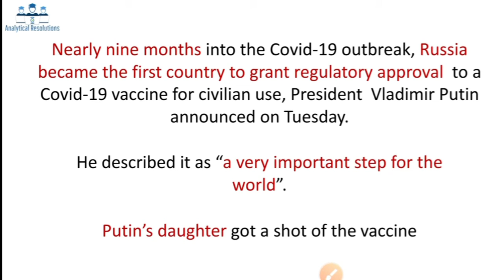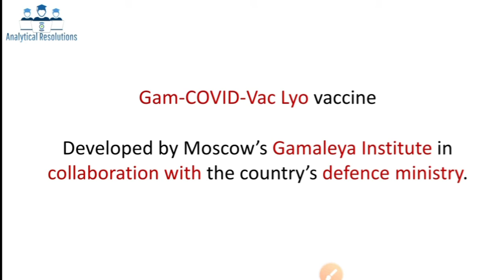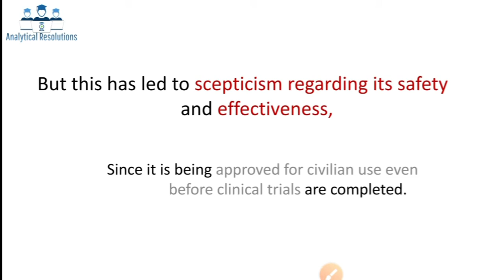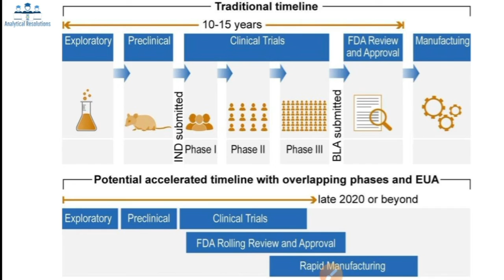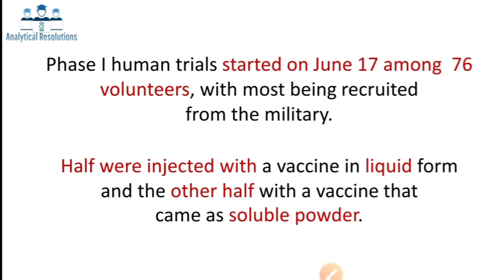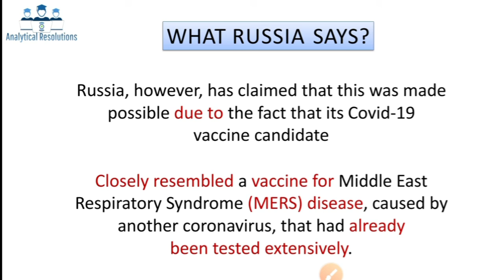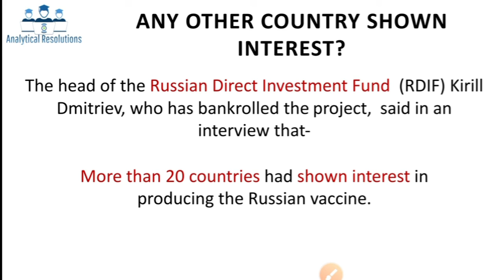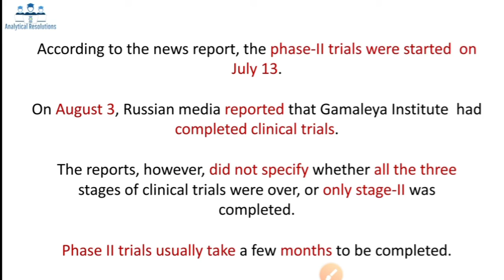Russia makes Vaccine for Covid19 - President Putin announces Russian Vaccine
Russian President Vladimir Putin said Tuesday the first Russian-produced vaccine for Covid-19 has received regulatory approval from the country's health ministry. The vaccine was developed by Moscow's Gamaleya Institute. Putin said it forms stable immunity and passes all necessary safety checks. Putin also said one of his daughters received the vaccine

Lecture PDF available on our telegram Channel

For Students
COMPLETE NCERT FOR UPSC
Complete 6th to 12th History NCERT For UPSC
VISION IAS NOTES FOR UPSC
IAS Hand Written Notes Complete Study Material
RS AGARWAL VERBAL and Non Verbal Reasoning Book
Geography NCERT 6th to12th for UPSC

For YouTubers
Video in HD on -- Canon
with this lens -- 18MM-135MM
PRIME MIC
OTHER MIC
OTHER LENS -- 50MM h
GREEN SCREEN

Writing Pad
VEIKK S640 Graphic, pen, drawing tab
Wacom One by CTL-472/K0-CX Small 6-inch x 3.5-inch Graphic Tablet